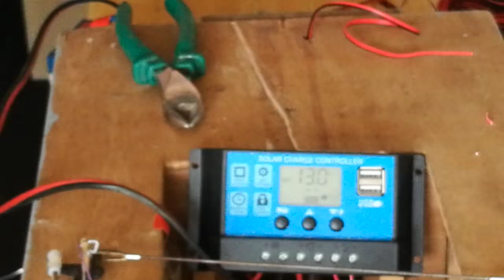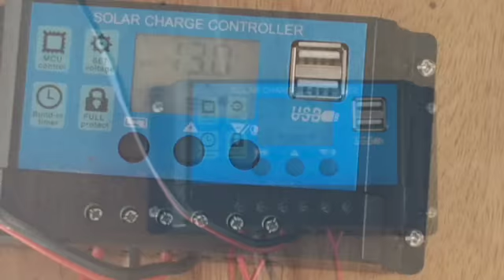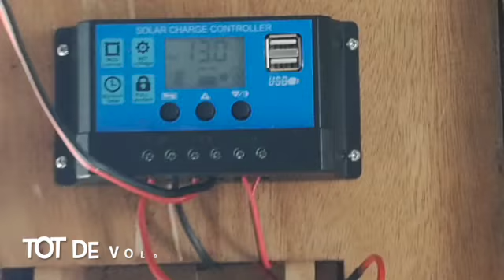77# PT 15 Restauratie # 20 zonne paneel.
ik weet het hoort er niet op .
het lijkt me toch wel eens wat anders.
we plaatsen er een zonen paneel op .
gaan we zeker met de tijd mee .
heb dit nog niet eerder gedaan .
het is wel even uitzoeken  hoe als werkt
over een paar dag zal ik laten zien dat het werkt  .
een extra filmpje  .
denk dat die zondag rond 12  uur  er zal zijn .